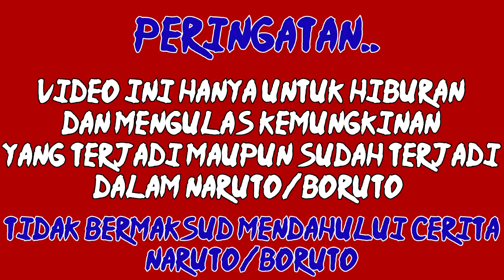Tidak semudah itu Ferguso ! JUINJUTSU MITSUKI ...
Rencana tahap akhir dari oonoki .sepertinya tidak semudah itu, pasalnya ilmuan lord ku menyadari jika mitsuki ini ditanam sebuah segel, dan bukan orochimaru namanya jika ia tidak memiliki pemikiran lebih maju dari shinobi manapun

nah menarik nih, dari semua segel yang pernah digunakan orochimaru, sepertinya ada sedikit perbedaan untuk mitsuki, kira-kira apa alasanya